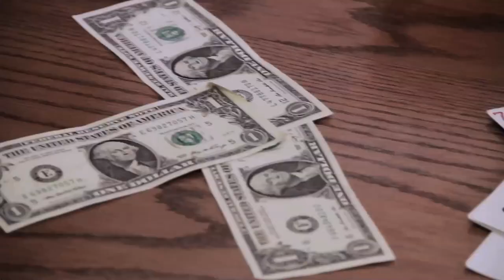Dez Nado - STFU (OFFICIAL MUSIC VIDEO) - VIPSquad Ent